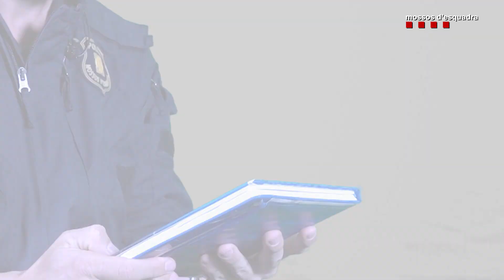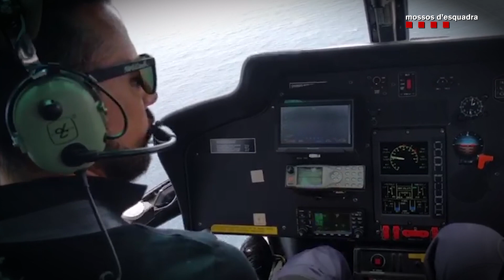Calendari solidari 2021. Setembre. El Petit Príncep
Al setembre, i des del cel, arriba en Tomàs de la Unitat de Mitjans Aeris que aterra el seu flamant helicòpter a la platja del Trabucador, a les Terres de l´Ebre. Allà es trobarà amb el Pol i la seva colla d´amics i amigues. Tot encaixa perfectament com un puzle i és el lloc i el moment oportú per donar vida al Petit príncep.